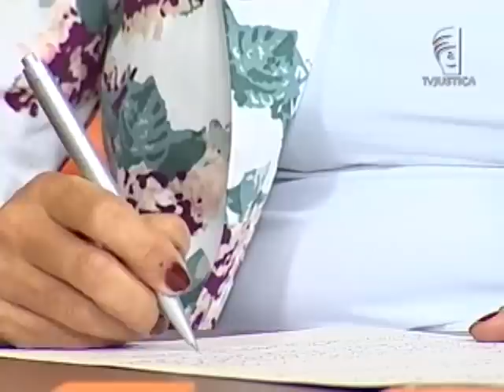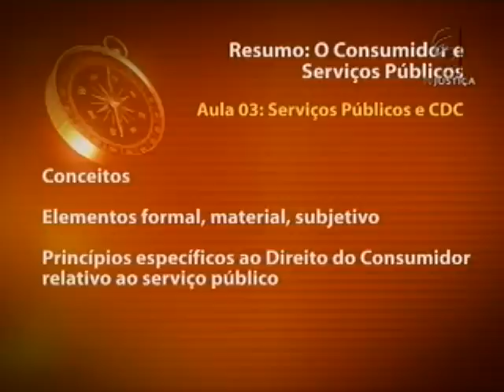Direito do consumidor - aula 3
O Direito do Consumidor se caracteriza pela sua constante atualidade, desta forma o Saber Direito traz uma abordagem voltada para a compreensão deste ramo jurídico, levando-se em conta uma de suas nuances: o serviço público, contudo sem deixar de percorrer sobre a base do direito consumerista, fundamental para ser conhecida por cada cidadão que consome produto ou serviço em nosso país. O professor Lindojon Bezerra, especialista em Direito do Consumidor, apresenta os princípios norteadores do CDC e traz a compreensão dos direitos básicos do consumidor, pois, a partir deles, se desenvolve todo o Código. O especialista expõe a tônica dos serviços públicos e sua relação com o Direito do Consumidor, assim como, a forma como as dívidas são e devem ser cobradas. Por fim caracteriza os mecanismos de defesa do consumidor, destacando os seus papéis.